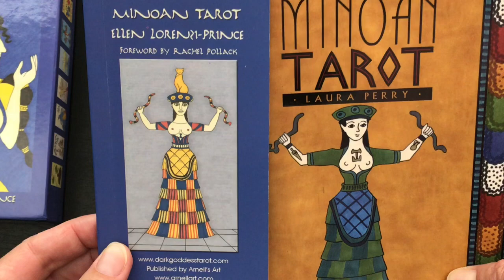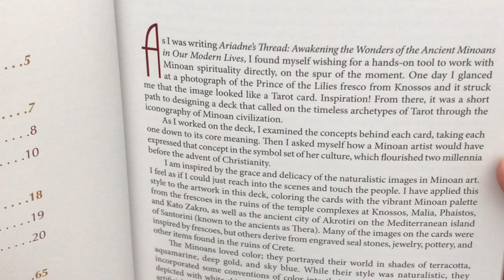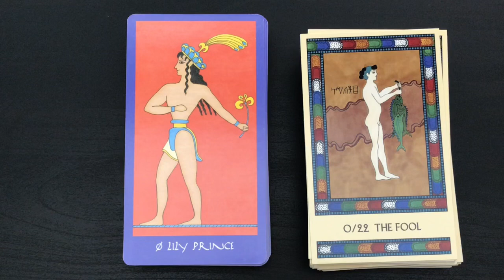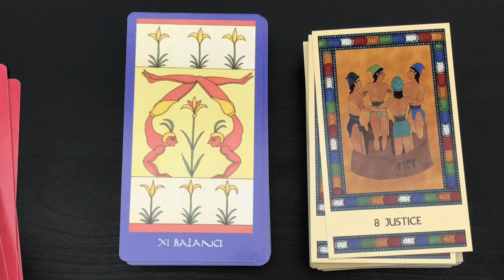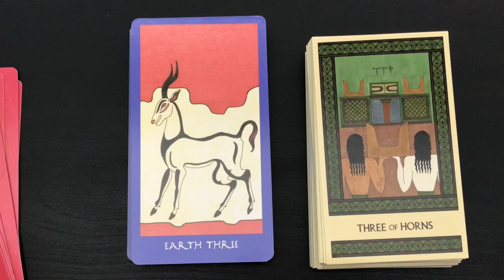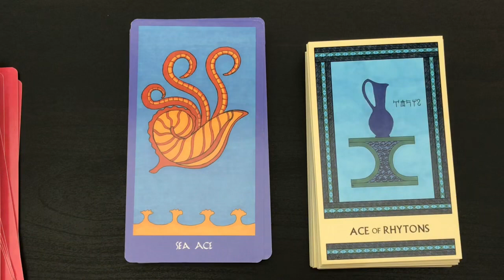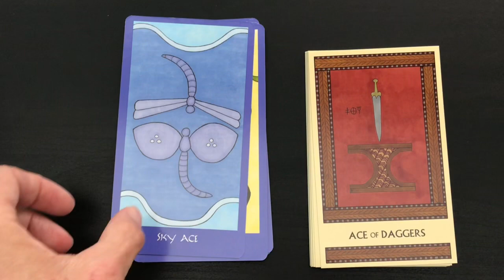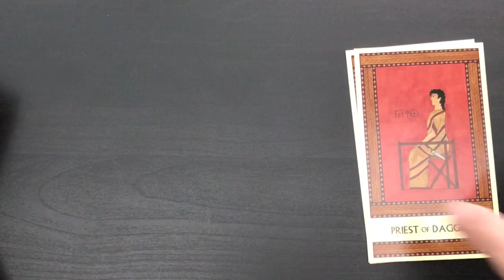Side-by-side Walk-Through and Comparison of the Minoan Tarot - 2 of Them!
Minoan Tarot
Indie Minoan Tarot

To schedule a personal Spiritual Life Coaching Session or a distance Reiki & Shamanic Healing Session, visit my

*MY DECKS*